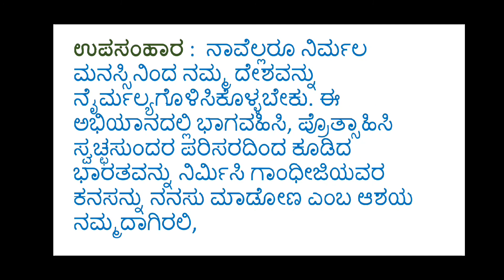prabandha swachh Bharat andolan Kannada ಸ್ವಚ್ಛ ಭಾರತ ಆಂದೋಲನ 10th standard